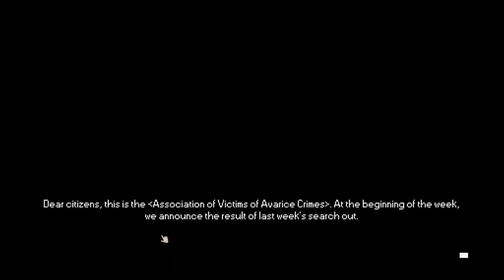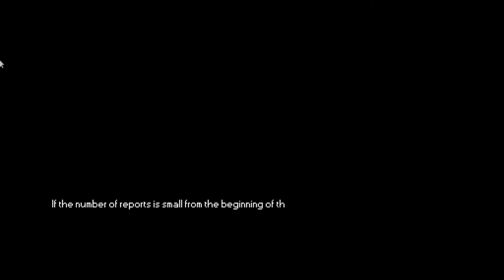We Bought an OVERPRICED Screwdriver! No Umbrellas Allowed Day 16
Hello! I'm your friendly amateur content creator showing you some fantastic live stream footage! In this episode we buy an overpriced screwdriver and unfold some of our past! Show some support with feedback! Any feedback helps me figure out what I'm doing right and wrong! Thank you for your cooperation!

This content was inspired by Northernlion, the egg

LINKS

It not only lets me know that I'm doing something great, but it allows me to gage what I need to do next. This is all for you guys, and I can't tell you how grateful I am to entertain the Raven Clan, because together we are a growing community!